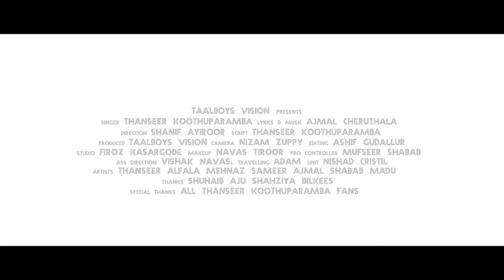കോളജിൽ നിന്നായിരിക്കും പെൺകുട്ടികളുടെ ആദ്യ പ്രണയം | First Love "Collage | Thanseer Koothuparamba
പുതിയ വീഡിയോസ് ലഭിക്കുവാൻ ഈ ചാനൽ സബ്ക്രൈബ് ചെയ്യുക

New Malayalam Mappila Album Song